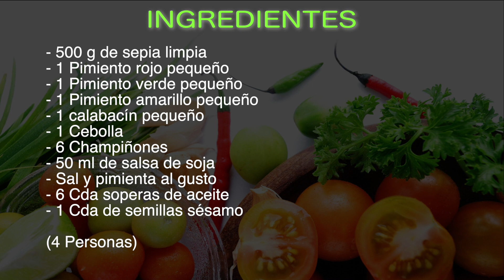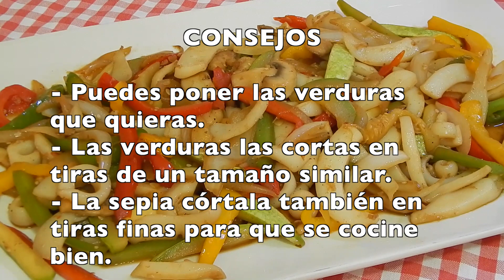Cómo cocinar unas verduras salteadas con sepia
En esta ocasión te recomiendo un plato muy completo y saludable, se trata de una receta de sepia salteada con verduras, una forma muy fácil de preparar la sepia y con una verduras muy sabrosas.

INGREDIENTES

- 500 g de sepia limpia
- 1 Pimiento rojo pequeño
- 1 Pimiento verde pequeño
- 1 Pimiento amarillo pequeño
- 1 calabacín pequeño
- 1 Cebolla
- 6 Champiñones
- 50 ml de salsa de soja
- Sal y pimienta al gusto
- 6 Cda soperas de aceite
- 1 Cda de semillas sésamo